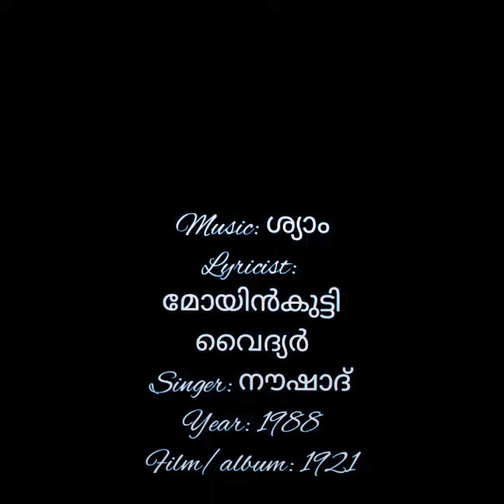Muthunava rathnamukham💜(MIZA)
Lyricist: മോയിൻ‌കുട്ടി വൈദ്യർ
Singer: നൗഷാദ്
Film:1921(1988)